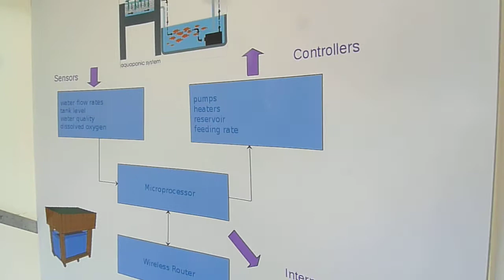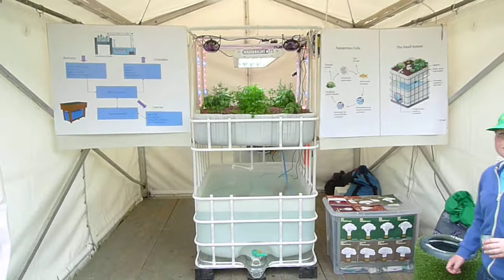AQUAlab @ Bloom Garden Festival 2013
Bloom, Ireland's Largest Gardening, Food & Family Event. Bloom 2014
Demonstrating Urban Farm's AQUA:lab at Bloom  2013

The fish waste provides an organic food source for the growing plants and the plants provide a natural filter for the water the fish live in, creating a natural balanced cycle. The third participants are the microbes (nitrifying bacteria) and composting red worms that thrive in the growing media. They do the job of converting the ammonia from the fish waste first into nitrites, then into nitrates and the solids into vermicompost that are food for the plants.

But this is only the surface of a bigger and highly valuable system.
AQUAlab raises Tilapia & Rainbow Trout as a food source while helping to grow beds of cherry tomatoes, cucumbers, hot chilli peppers, leafy greens, edible flowers, delicious micro-greens & fragrant herbs all totally organic & fresh.

AQUAlab integrates aquaponics through renewable energies, LED efficient lighting, re-circulating hydroponics, open source micro processing, STEM educational principals, ecological monitoring & environmental awareness.

STEM:Science Technology Engineering Mathematics

STEM disciplines thought through Aquaponics include :
Biology, ecology, zoology, botany, chemistry,  development, engineering, agriculture technology, physics, mathematics, meteorology, agriculture, business, sustainability, nutrition and more.

AQUAlab is a closed loop system, where we feed fish, which in turn produce waste products, allowing us to fertilize and grow plants and vegetables. With an on-line open source micro processor controller unit we monitor and adjust our aquaponic systems environmental controls and food production variables.